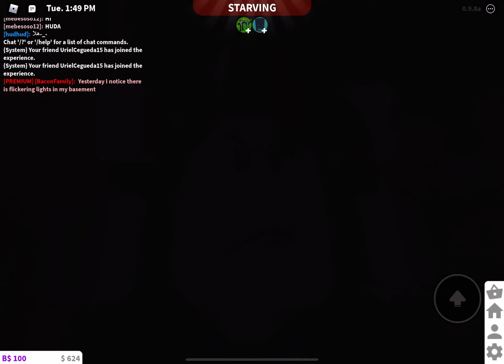Roblox Welcome To Bloxburg (THERE IS SOMEONE STANDING OUTSIDE MY HOUSE!!!) Part 6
There is someone standing outside my house!